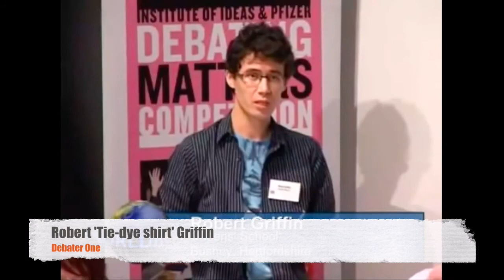Legal concepts debate clips